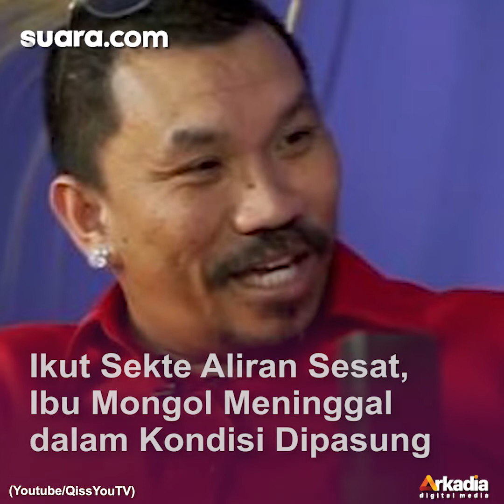Ikut Sekte Aliran Sesat, Ibu Mongol Meninggal dalam Kondisi Dipasung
Pengakuan komedian Mongol tentang kematian ibunya menuai atensi publik. Pasalnya, dia menyebut sang ibunda wafat dalam keadaan dipasung.

"Nyokap gue meninggal dipasung. Mamahku meninggal dipasung. Nggak ada bohongnya," kata Mongol di akun YouTube Sara Wijayanto baru-baru ini.

Pengisi Suara / Video Editor: Didan / Noor